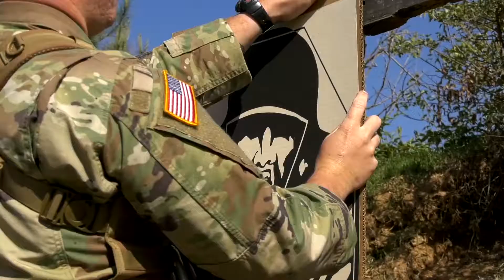2018 WPW/AFSAM Alex Wilson Feature Story